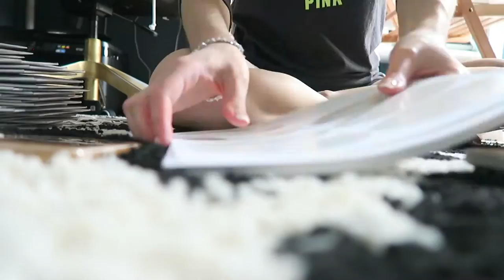THE PORTUGUESE WEDDING !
Today I attend a Portuguese wedding. Spend most of my day getting ready and get my nails done.

♥ LINKS / MENTIONS:
Ice Coffee K-cups
Matcha green tea powder
Shampoo i'm using
Conditioner i'm using